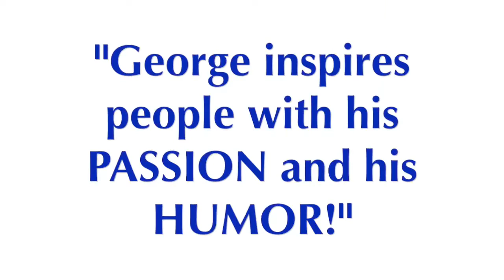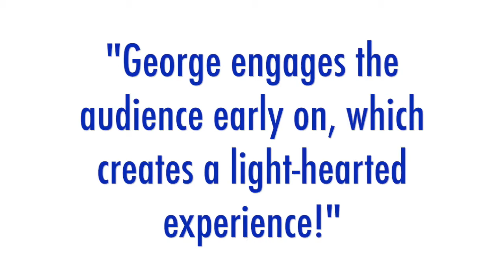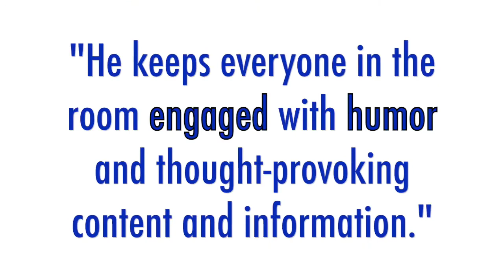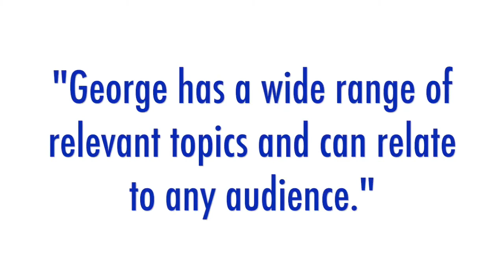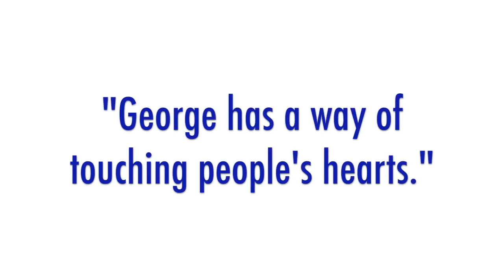George Carroll, Speaker, Trainer and Author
George Carroll is a Motivational Speaker, Corporate Trainer, Seminar Leader, Business Mentor, Marketing Strategist for Change Agents, and Author of The Homeless Motivational Speaker. Also known as a Transformational Artist, George has trained for organizations such as Capital One, American Family Insurance, Colorado Association of Realtors, Monster.com, and Lawyers with Purpose. George spent many of his years chasing his dreams of becoming a professional football player, until he shattered his leg and ankle during his senior season at the University of Northern Colorado, leaving him depressed and hopeless. With a Communication degree, George moved to Denver, CO, and excelled in corporate sales and management, but he was left unfulfilled and empty inside. He resigned from a comfortable 6-figure salary knowing something greater was possible.